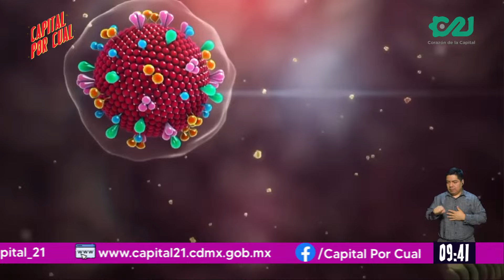La vulgata científica: Mitos y realidades de las vacunas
¡Ya no hay excusas para irte a vacunar! 💉

Verenise Sánchez y el Dr. Gilberto Castañeda, del Centro de Investigación y de Estudios Avanzados, acabaron con algunos mitos sobre los virus y eficacia de las vacunas 😷

En CapitalPorCual con Jesús Arias y Ciriaco el Charro